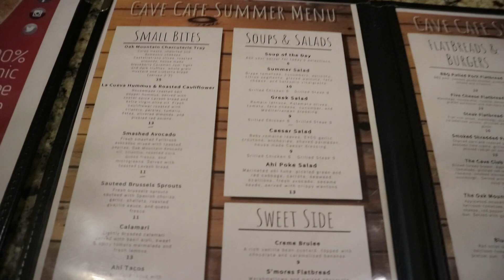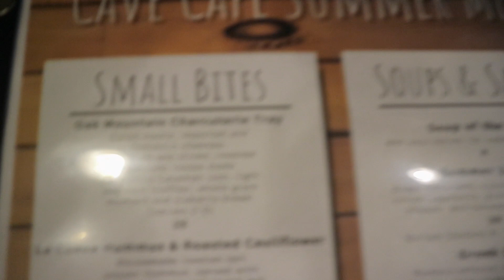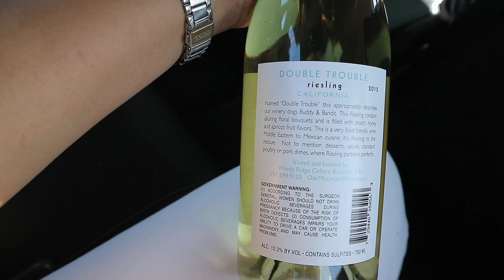Dog-friendly Wine Tasting in Temecula, CA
After a couple nights in Las Vegas (vlog still to follow), my cousin, her boyfriend, and I had a free day and our cousin, who lives in Wildomar, suggested we go wine tasting.  Wine-making in southern California is taking off and is giving northern California - the likes of Napa and Sonoma - a run for their money.  It's a very different experience to the the one I had in the Chianti region of Italy but still a good and enjoyable experience nonetheless.  This place is also dog friendly !   ENJOY!